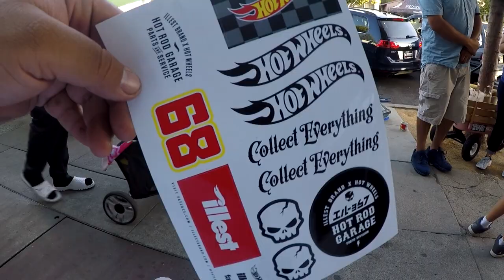SHUKAI 2017 Japantown SJ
BEAT CREDZ: "Samurai" 90s OLD SCHOOL BOOM BAP BEAT HIP HOP INSTRUMENTAL

event coverage / vlog style. Won best wagon awarded by Wagonsteez and the people!